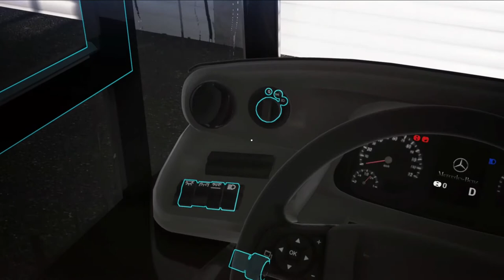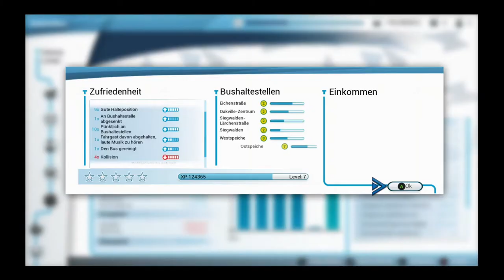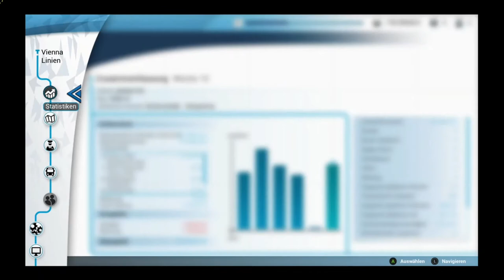⛈️☔Jubiläumsfahrt im Regen! | 100. Video | Bus Simulator 18 Gameplay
💖Abo